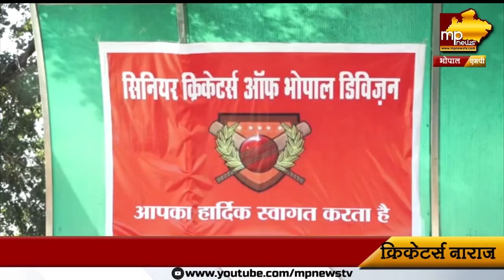भोपाल के सीनियर क्रिकेटर्स हुए नाराज, ये है वजह! MP News Bhopal